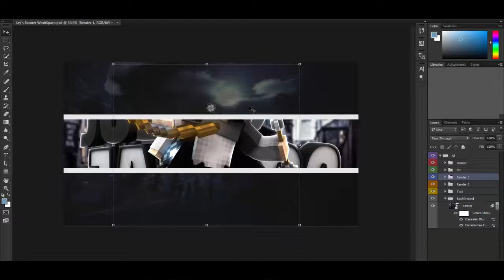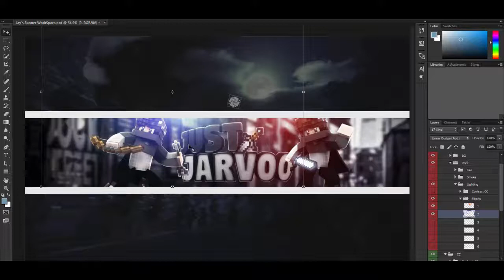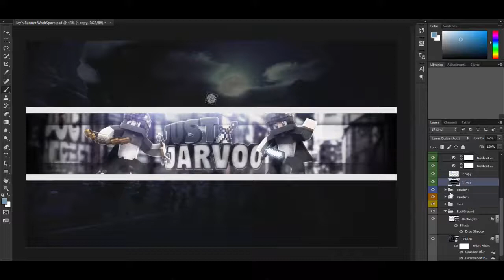Minecraft SpeedArt #20 | JustJarvoo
Info
Minecraft
My Minecraft Usename: _ItzJustJay_
Tools
-Cinema4D R16
-Adobe Photoshop cc 2015.5
-Camtasia
-LightRoom: Jay's LightRoom (private)
Music